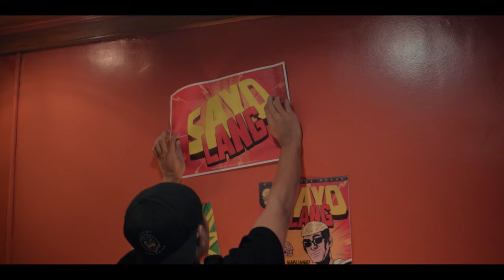SA'YO LANG Behind-The-Curtains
BTS by: Jerome Gallos
behind the scenes of Sayo Lang Official Music Video starring Criselda Alvarez

Keep streaming!